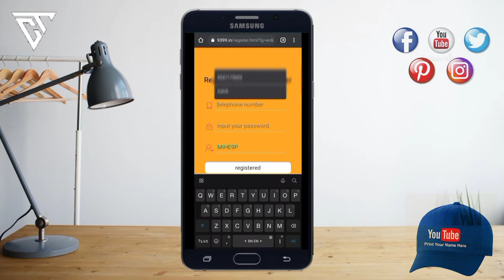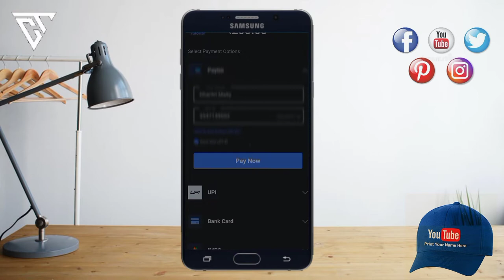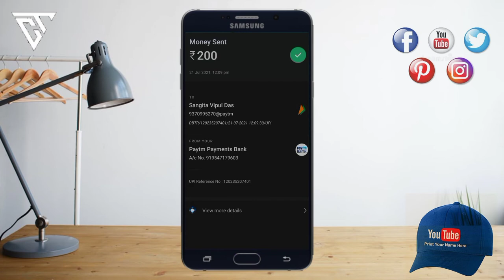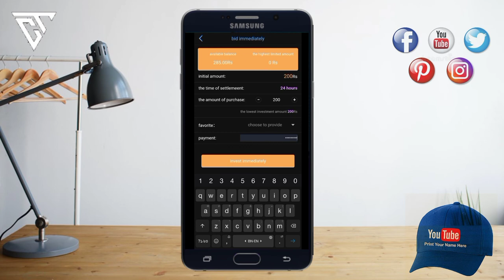Earn Money Online | Earn Money Form CSI | Online Money Earning CSI App | In Hindi | 2021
Earn Money Form Home Earn Money Online City of Technology 2021Earn Money Online | Earn Money Form Home | Online Money Earning App | In Hindi | 2021

Hi
I am Aalok Welcome🎉 to my YouTube channel City of Technology

About This Video:- is application my ape har dine 10 rs ar usa jada vi kama sakta ho o ap ki morji

Hello, nice to meet you! I am the customer service of the SCI company platform. Recommend apps where companies can make money. The application is easy to make money. It only takes half an hour a day. Easily earn 2,000-8000 rupees every day! Would you like to try it on?

Earn Money by your smartphone
how to earn money online from home without investment in hindi

Aalok Baran Maity
From:-West Bengal (India) City of Technology